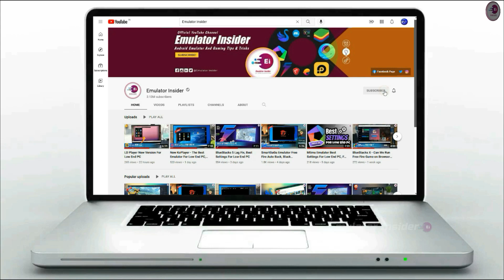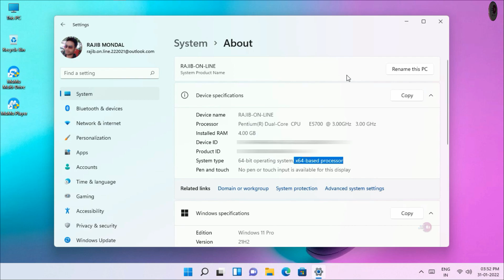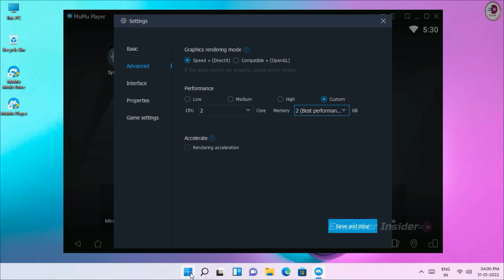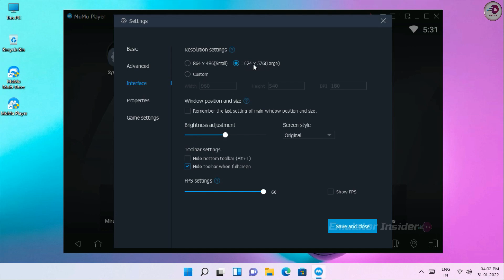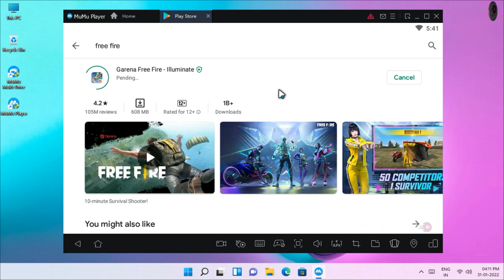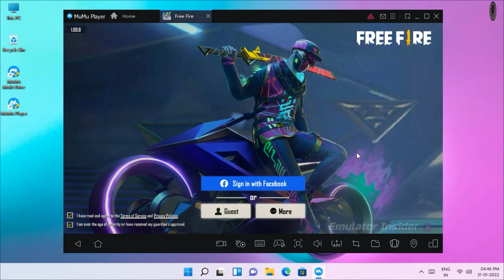MuMu Player Lag Fix - Best Settings For Low End PC.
MuMu Player Best Settings For Low End PC, Fix Lag Problem.

• Graphics Card: NO GPU
• Power Supply/PSU
• CPU Cooler
• Keyboard Mouse
• Keyboard Mouse Pad